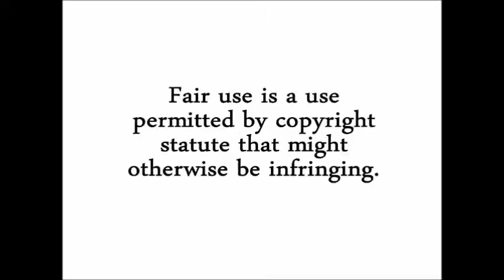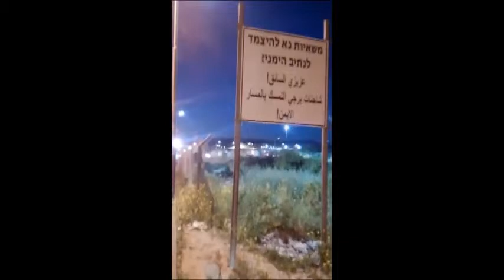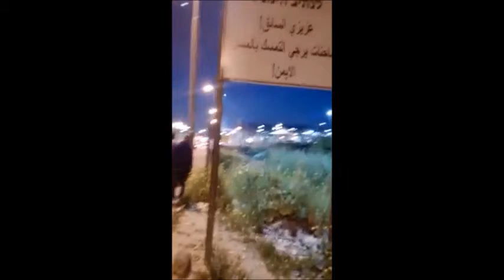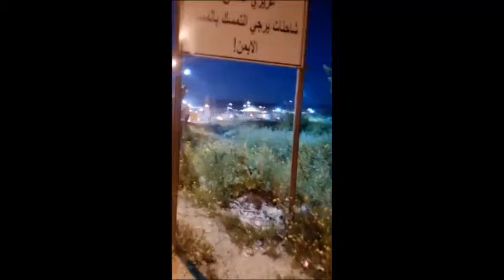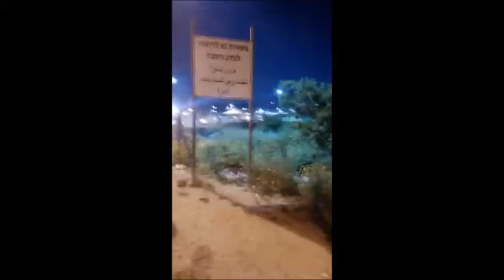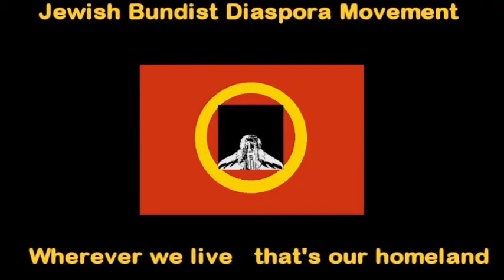Release Day: PART 3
Canadian citizen Dr abraham Weizfeld PhD was released from a day and night of torture at the hands of Israel’s occupation military in the Jordan Valley of Palestine. Dr Weizfeld is a resident in the Palestinian city of Nablus (Sukim/Shrem) in the north of the West Bank who came to join in a walk through the valley on the way to Israel’s colony or settlement of Ma’ale Efrayim, close to the Jordan border. The stretch of land crossed over is planned to be closed off and then annexed to create a continuous series of settlements from East Jerusalem to the Jordan border, thus cutting off the north from the south of the West Bank. The detention and torture of this Jewish Canadian, and now Palestinian, demonstrates that the Israel State and its forces respect no rule of law and operate as a dictatorship over the occupied Palestinian People. Neither International Law, nor Israel law and not even Jewish law is respected by the famed Tzahal military forces of Israel which continue the targeted killings of demonstrating Palestinians on the frontier of Gaza and permit Zionist settlers to kill their Palestinian neighbours with impunity.